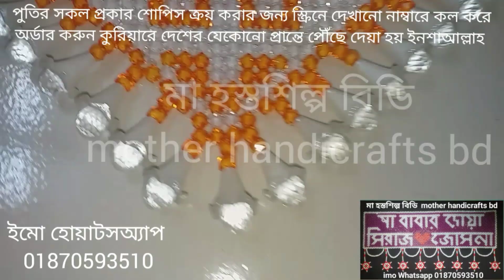পুতির আল্লাহু ওয়ালমেট/পুতির শোপিস/পুতির কাজ/চকবাজারের পাইকারি পন্য/পুতির জিনিস কেনাবেচা/Bikroy.com